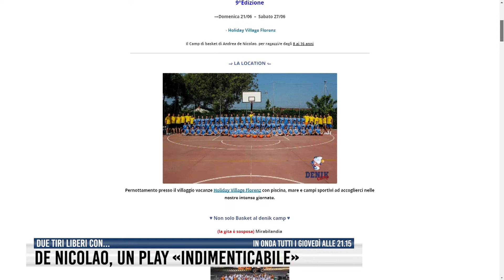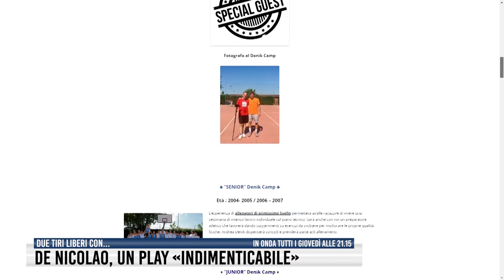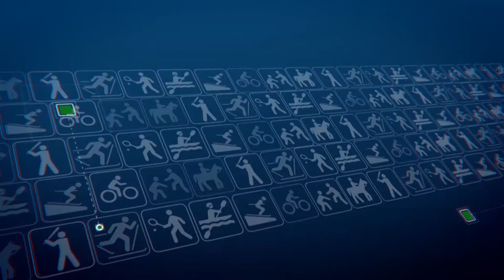Tg Sport del 4 Giugno 2020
Basket, con l'anticipazione della nuova puntata di DUE TIRI LIBERI CON;
Calcio, con l'eccellenza e il futuro del Milano City.